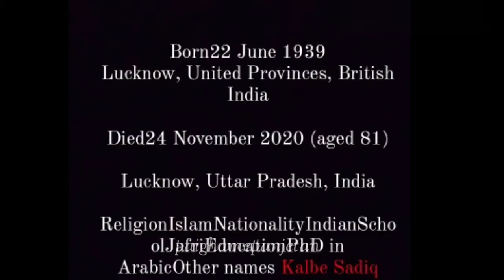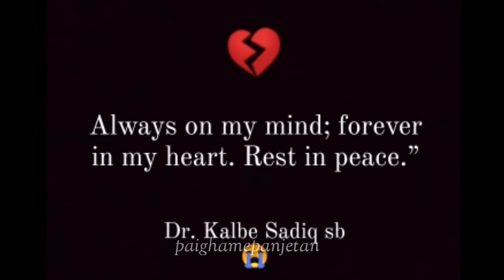|KhudaHafiz! Hakeem E Millat||Dr. Kalbe Sadiq Sahab||22 June 1939 - 24 Nov 2020|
Maulana Kalbe Sadiq — the Islamic scholar, educationist, philanthropist and senior vice-president of the All India Muslim Personal Law Board (AIMPLB) — passed away late Tuesday at the Era’s Lucknow Medical College and Hospital in Uttar Pradesh’s capital.

He was well-known for presiding over some of the most evocative Muharram proceedings in Lucknow, and many would travel far and wide to listen to him.

But what distinguished Sadiq from many other religious scholars was his ability to reach out to people across communities, and be vocal about his views.

Great loss for community and humanity!